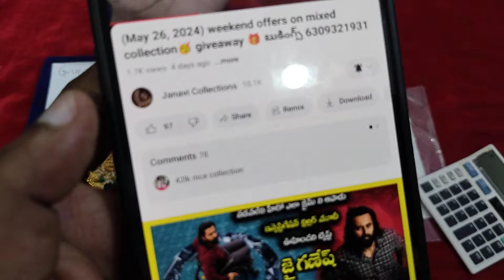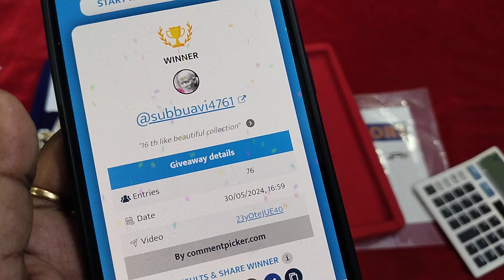(June 3,2024) Earrings, beads and necksets multiple items 🤩 Giveaway 🏆 orders 6309321931(what's up)